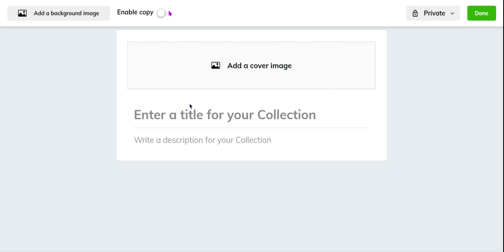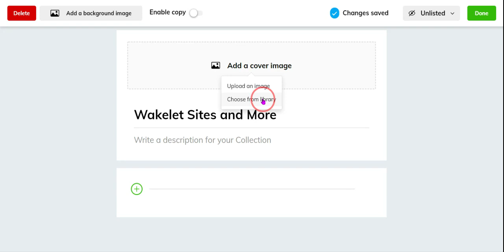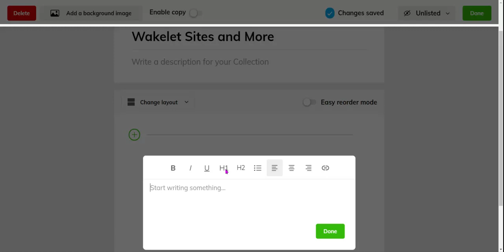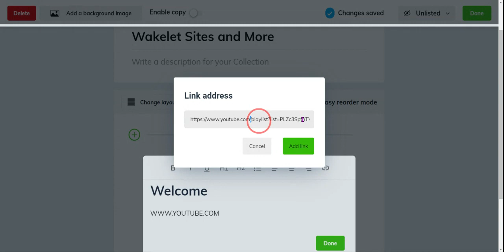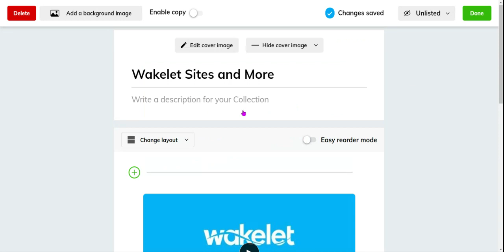Wakelet - Creating a Collection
Follow me @teacherstevo on Twitter